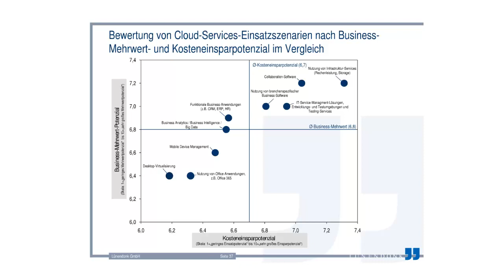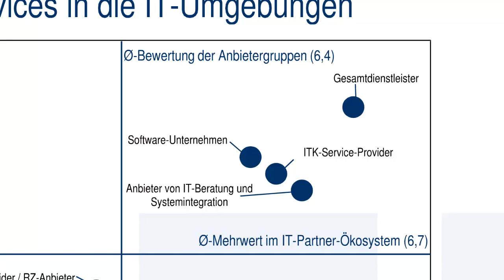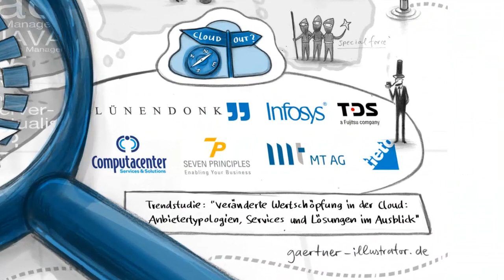Lünendonk Trendstudie "Veränderte Wertschöpfung in der Cloud"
Cloud Computing: Anbietertypologien, Services und Lösungen im Ausblick.